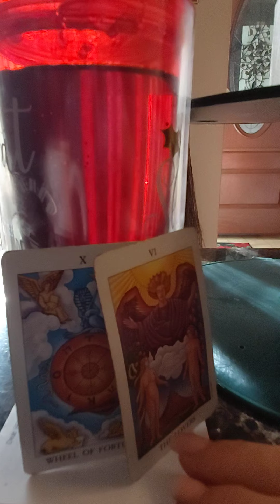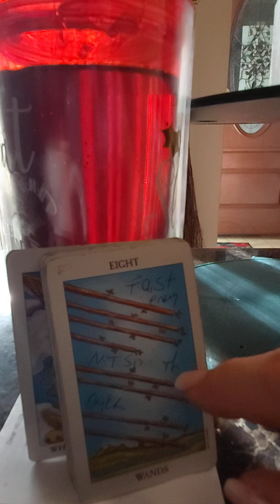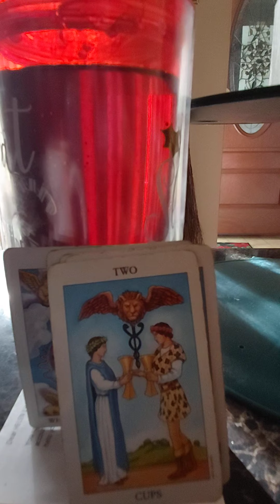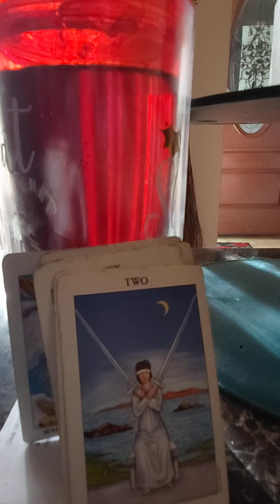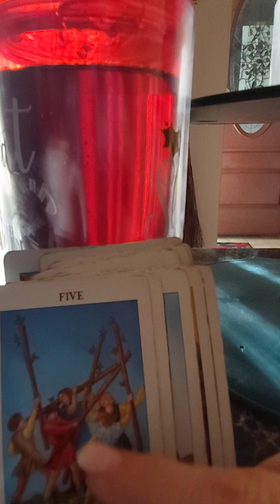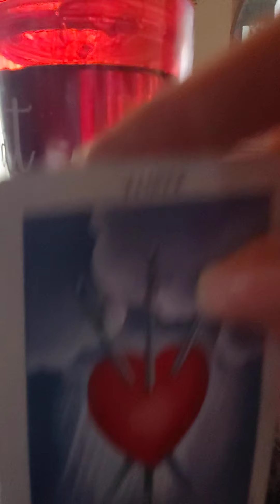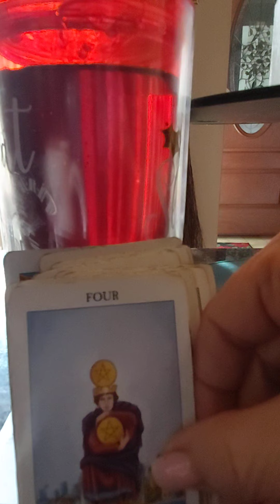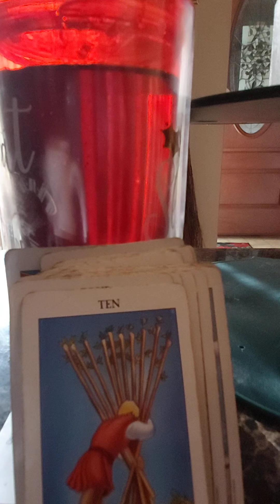SAGITTARIUS * FEBRUARY* 2021 FINANCIAL GAIN PLUS DOORS OPEN FOR LOVE